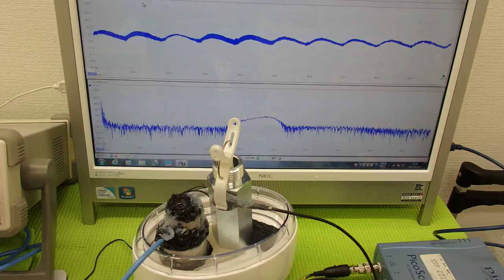超音波実験 Ultrasonic experiment